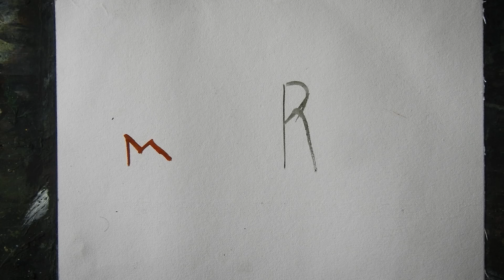Watercolor painting tutorial - beginners landscape painting